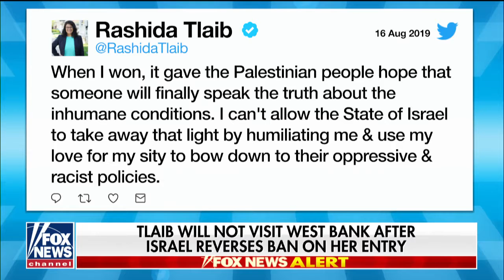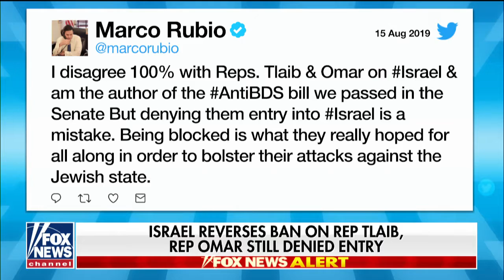Tlaib says she will not visit Israel after ban is lifted on her entry